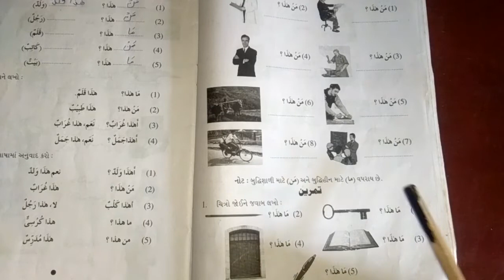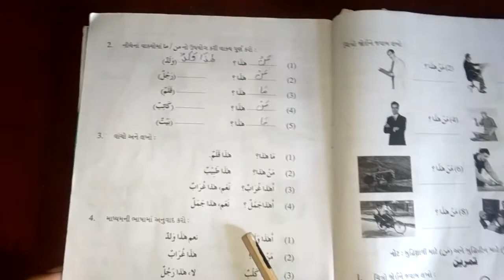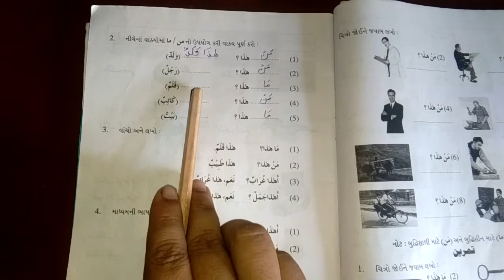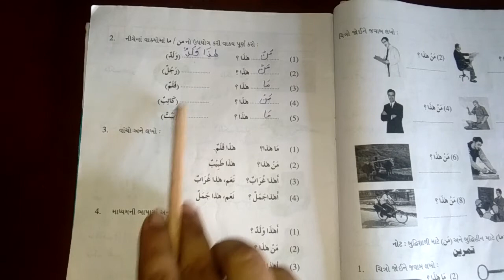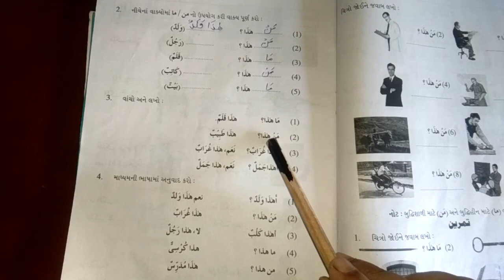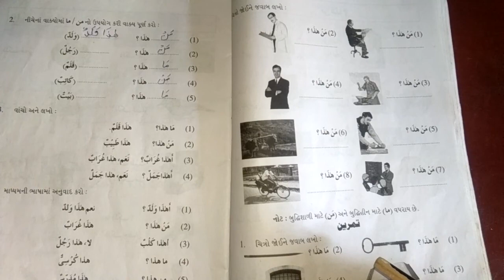STD 8 CH 9 PART2 ARBI